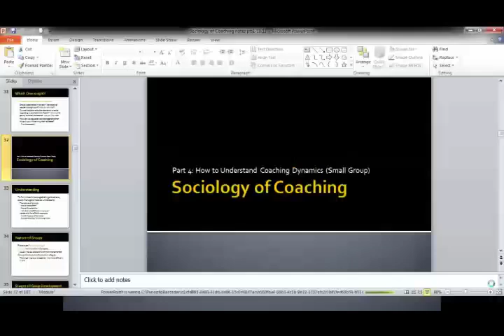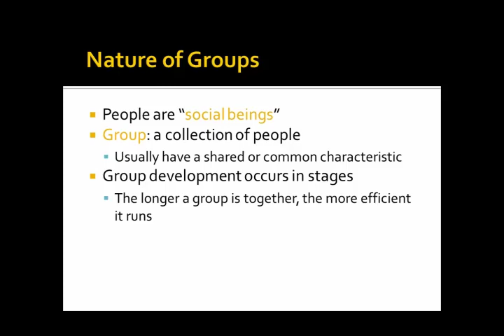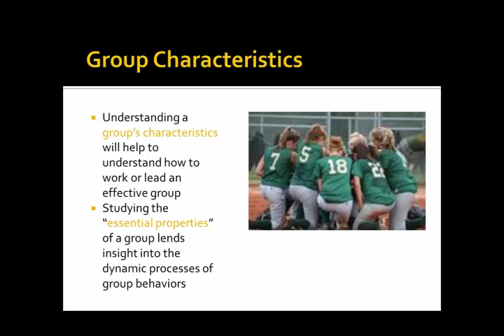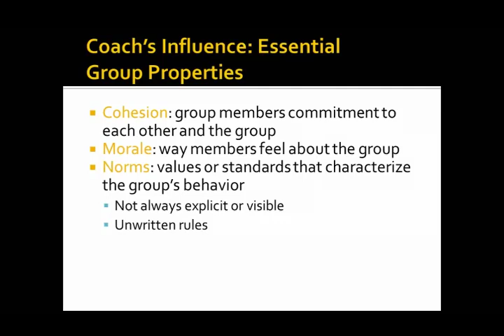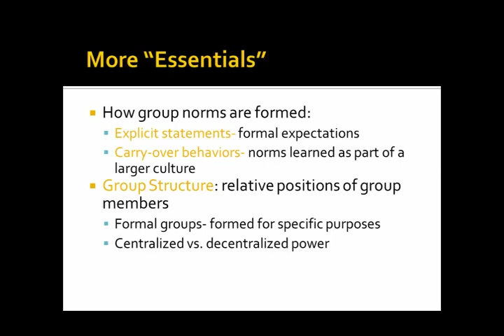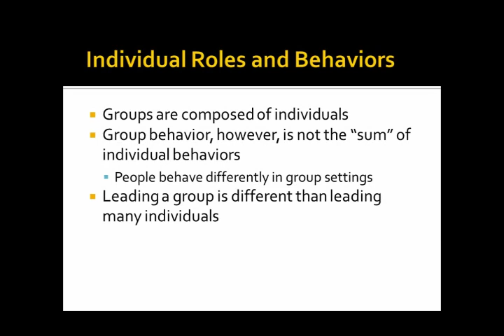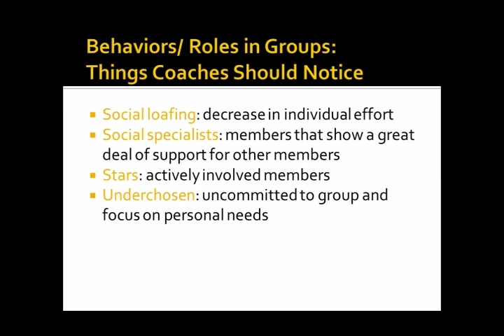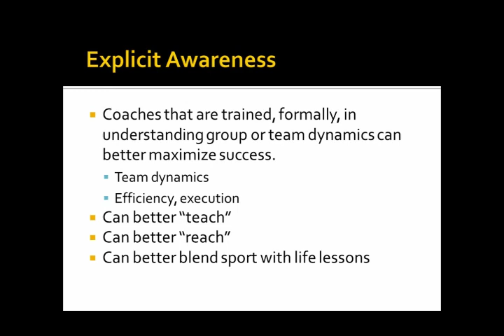Understanding Coaching Dynamics